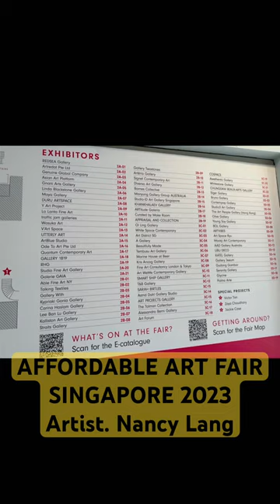[기사자료] AFFORDABLE ART FAIR SINGAPORE 2023, Artist Nancy Lang